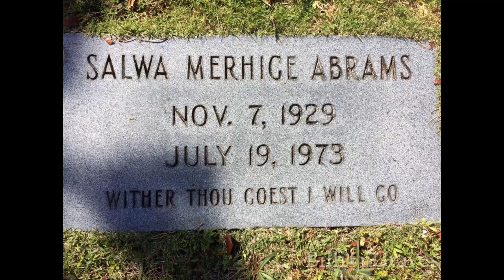Thanksgiving Massacre in Florida